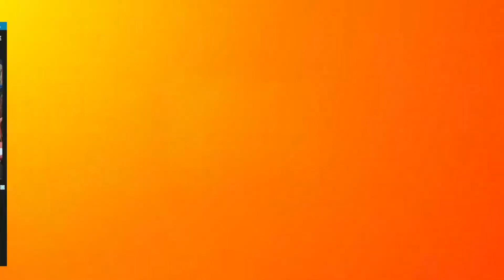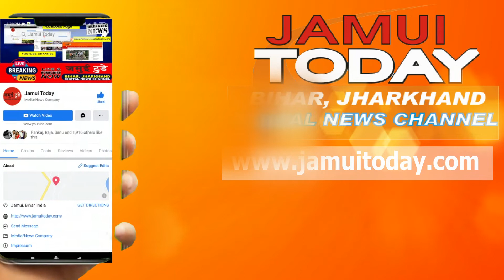भाजपा नेता समेत दो लोगों को पुलिस ने शराब के नशे में किया गिरफ्तार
मुख्यमंत्री नीतीश कुमार द्वारा शराबबंदी को लेकर जल्द ही समीक्षात्मक बैठक की जाने वाली है. सत्ता पक्ष के नेताओं एवं कार्यकर्ताओं के बिहार में शराब का सेवन करते हुए वीडियो लगातार वायरल होता रहा है. ताजा मामला जमुई जिले से है जहां बीजेपी के जिला सोशल मीडिया संयोजक भगवान पांडे को पुलिस ने नशे की हालत में गिरफ्तार किया है. मीडिया कर्मियों द्वारा पूछे जाने पर भगवान पांडे वीडियो में कहते हुए देखे जा रहे हैं कि उन्होंने शराब बिहार में नहीं पिया है वह तो देवघर से आ रहे थे उन्होंने शराब का सेवन देवघर झारखंड में ही किया है.
भगवान पांडे और उनके साथ दो व्यक्ति को चकाई से गिरफ्तार किया गया है. तीन लोग नशे में धुत थे और उनके घर से शराब की बोतल भी चकाई पुलिस ने बरामद किया है. पुलिस ने तीनों को गिरफ्तार कर मध निषेध अधिनियम के तहत जेल भेज दिया है.
अब सवाल यह उठता है कि नीतीश सरकार की शराबबंदी फेल है या पास यह तो आम जनता जान ही रही है.